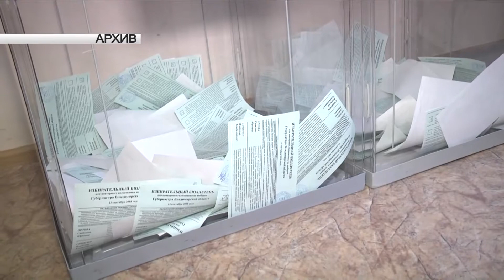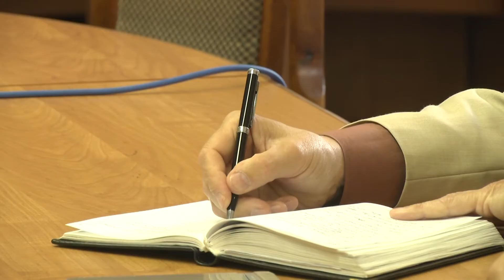Брифинг городской избирком HD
Выберут депутата на год

В единый день голосования 8 сентября во Владимире состоятся дополнительные выборы в Совет народных депутатов по одномандатному избирательному округу №17.

Напомню, с 2015 года депутатом горсовета по одномандатному избирательному округу №17 являлась Лариса Гаврилова. Но в 2018 году она была избрана в Законодательное Собрание. С тех пор депутатское кресло пустует. Решение о проведении допвыборов владимирский избирком принял в начале лета. Первый кандидат был выдвинут уже 19 июня. В горизбиркоме считают эти выборы рекордными.